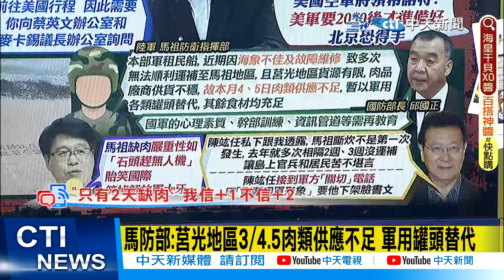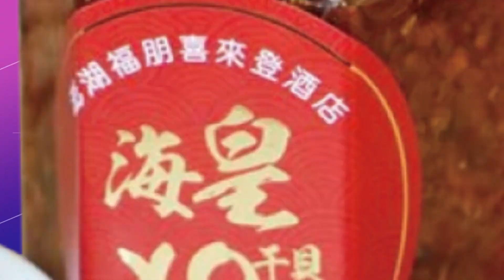【每日必看】不是20天沒肉吃 馬防部新聞稿澄清"3月4.5日兩天"｜國防部:僅2天沒肉 邱國正:官士兵心理素質需再教育 20230307